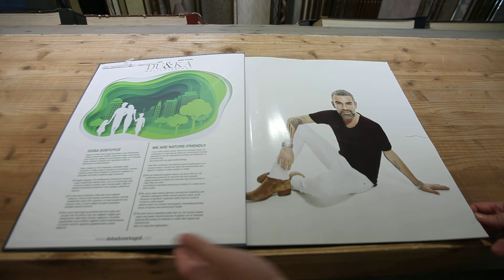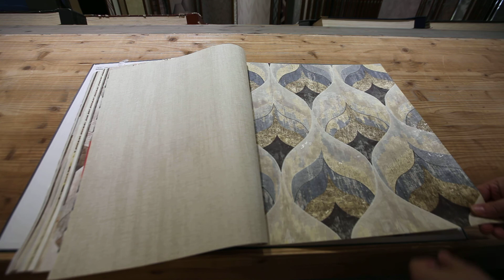Hakkan Akkaya II | Duka Duvar Kağıdı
Hakkan Akkaya II Kataloğu

Rulo Uzunlugu: 10,05 mt
Rulo Eni : 1,06 mt
Kaplama Alanı: 10,653 m2
Desen Tekrarı: 106x64
Gramaj : 300
Kağıt Cinsi: Nonwoven
Yüzey: Vinil
Mürekkep: Su Bazlı

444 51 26